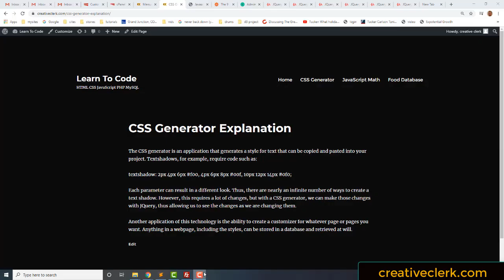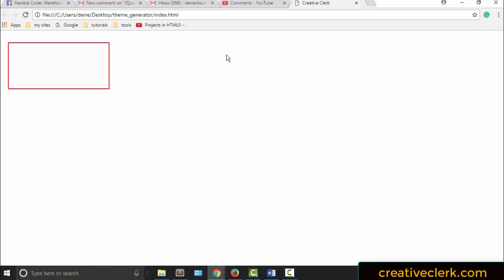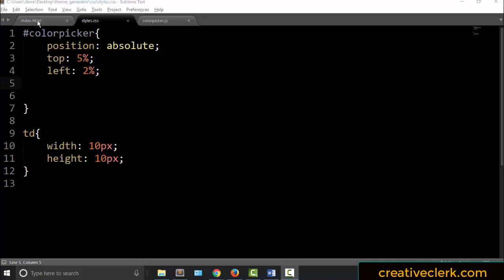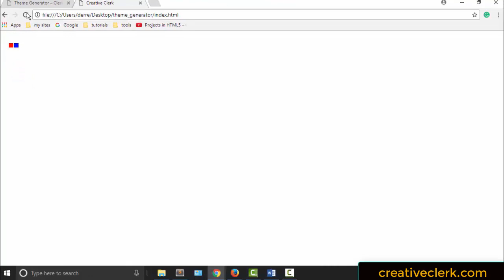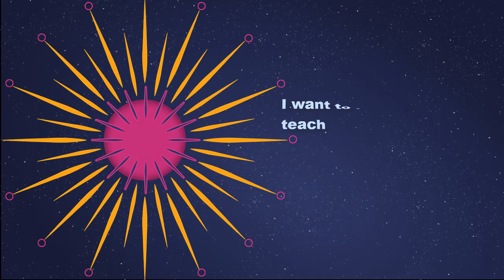How to create a CSS styles generator with JQuery-introduction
This is the introduction to a 24 video course on how to create a CSS styles generator with jQuery. Here is a link to an example.